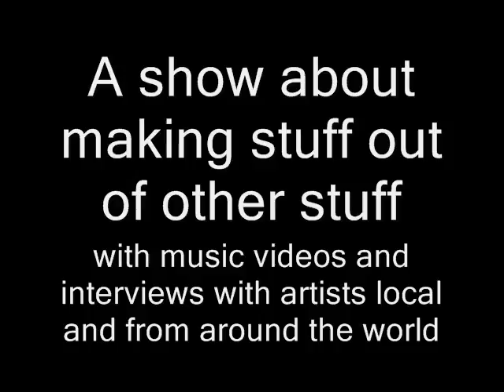11 17 making of the sign final 1a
First layer of the shop show sign, the lettering. More layers of gizmonics and lighting effects to come. Also, got a few more shorty edits on some teasers from the first show...getting closer.